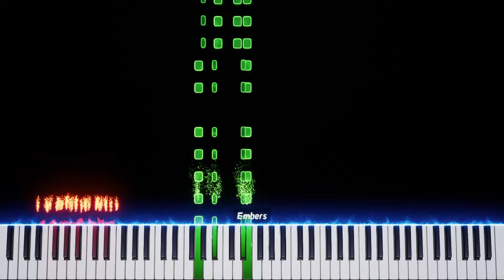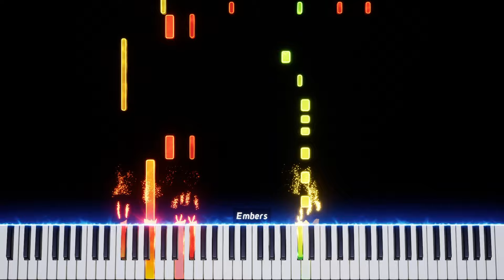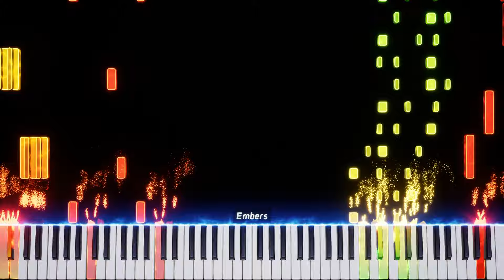Rush E5!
Finally, Rush E5 has arrived.
This is defiantly my best remix of Rush E
And of course, this is 100% better than my Rush E4
As always, credit for Rush E, Rush E 2 and rush E 3 goes to the original composers (@SheetMusicBoss )

(Side note: Sorry for delaying this so much)

Sheet Music:
E x 5
Your Welcome :)